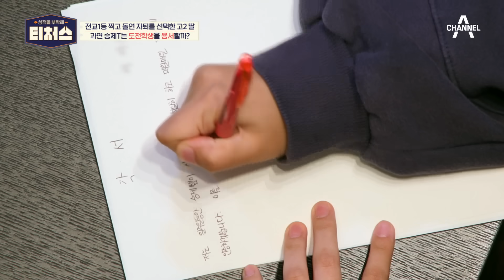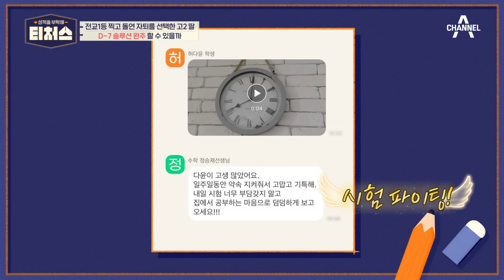승제T는 약속을 어긴 도전학생을 용서할까? 승제T가 내린 특단의 조치! | 성적을 부탁해 티처스 5 회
냉랭한 분위기 속에 도전학생 도착!
적막을 깨는 천둥소리?